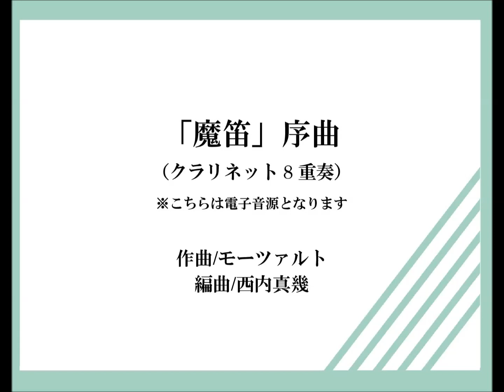【クラリネット8重奏】「魔笛」序曲（モーツァルト/西内真幾）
【ｻﾝﾌﾟﾙｽｺｱ有】モーツァルトの代表的なオペラ「魔笛」から序曲です。技巧的でありながら原曲のイメージがそのまま生かされた編曲になっています。
バセットホルンパートはアルトクラリネット、コントラアルトクラリネットはコントラバスクラリネットで代奏できます。

タイトル：「魔笛」序曲
作　　曲：モーツァルト
編　　曲：西内真幾
グレード：3.5
演奏時間：約6：00
レーベル：ティーダ出版
楽器編成
Clarinet in E♭
Clarinet in B♭1/2/3/4
Bassethorn(Alto Clarinet)
Bass Clarinet
Contralto Clarinet(Contrabass Clarinet)

▼商品ページ（全ページのサンプルスコア掲載）
■印刷版